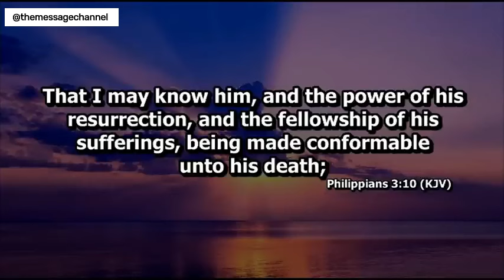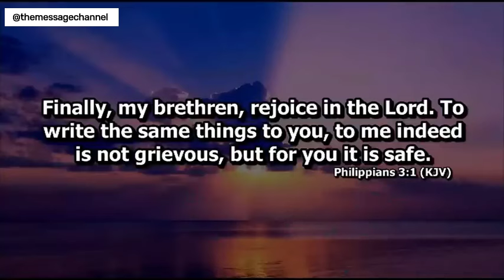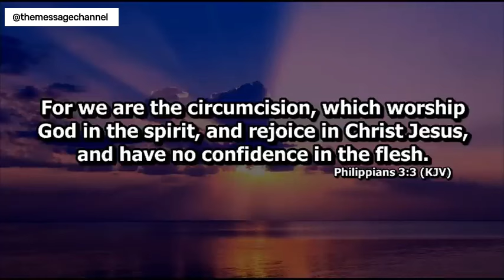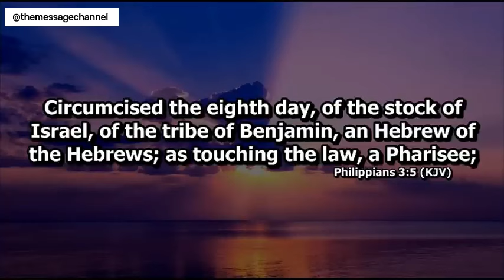WHY ARE CHRISTIANS UNDER THE HUMAN WISDOM OF TEMPERAMENTS - DR ABEL DAMINA